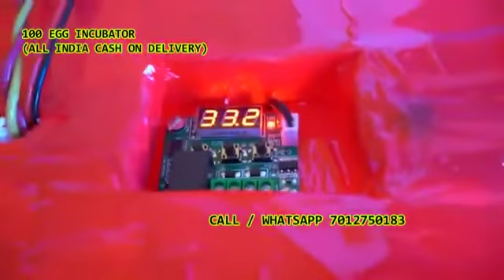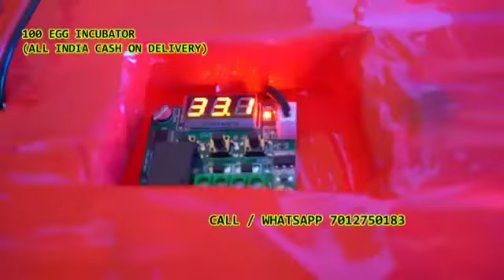100Egg Incubator hatching machine7012750183Deverpally Konkanvanipally Amarachinta Nandimalla Atmakur